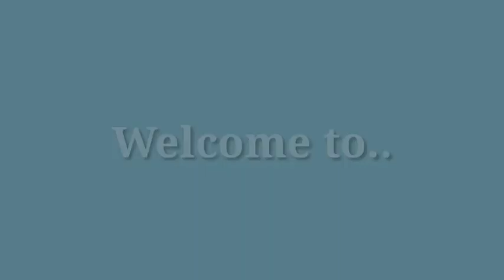கோதுமை கார குழிபனியாரம்/ Gothumai kara kuzhi paniyaram.🍪